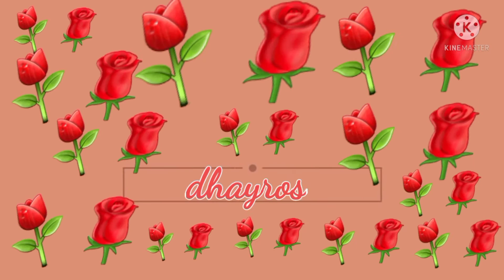💥SARI SARI STORE PLAN TULOY NA NGA BA 2022goals sarisaristore |Dhayrose tv